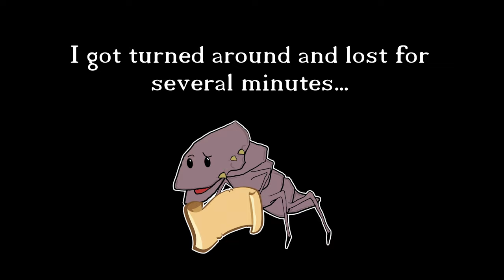Fort Moonmoth Legion Quests - Morrowind's Imperial Legion Lawful Good Let's Play - Day 3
Today we're continuing the adventures of Agrippa Pennus with the Imperial Legion Quests at Fort Moonmoth in Balmora!

We're playing an Imperial Paladin (build below) and we are keeping it interesting by following the law and not doing anything that would upset The Nine Divines!

Character Build:
Imperial Male: Agrippa Pennus
Magic focus, Strength & Willpower
Major Skills: Long Blade, Restoration, Heavy Armor, Alteration, Alchemy
Minor Skills: Mysticism, Speechcraft, Mercantile, Athletics, Block
Sign: The Lady